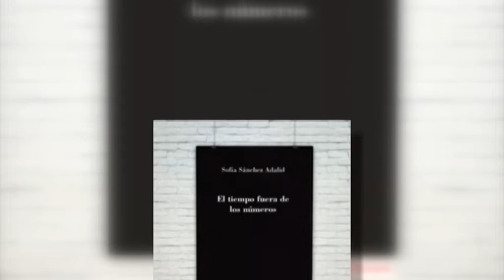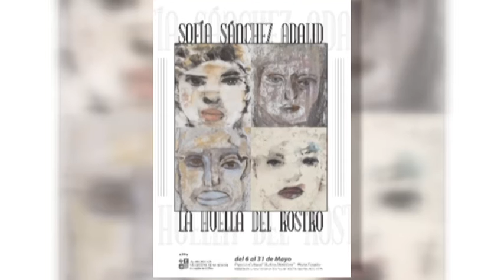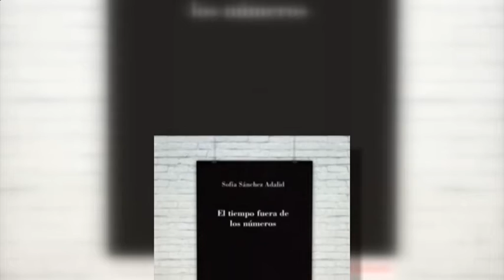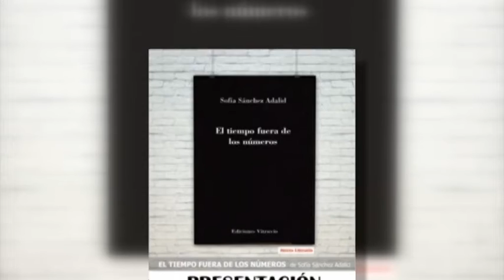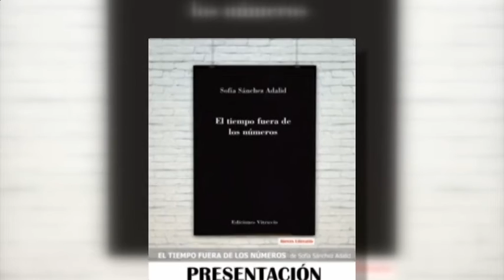Presentada la programación Ocio y Cultura de mayo 2016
El fallo del Premio Literario Felipe Trigo Infantil y Juvenil destaca en la programación Ocio y Cultura de mayo

No faltan exposiciones, conciertos, espectáculos y estrenos cinematográficos

El Fallo de la 32 edición del Premio Literario Felipe Trigo Infantil y Juvenil es una de las actividades destacadas de la PROGRAMACIÓN DE OCIO Y CULTURA DE ESTE MES DE MAYO, un fallo que tendrá lugar este viernes 6 de mayo a las 11,00 horas en el Teatro las Vegas, así lo ha dicho la concejala de Cultura, Mónica Calurano.
Al premio, que tiene como objetivo difundir y fomentar entre los niños y jóvenes de toda Extremadura la creatividad literaria y la figura y obra de Trigo, se han presentado un total de 410 obras llegadas de localidades de toda Extremadura, tales como Oliva de la Frontera, Montijo, Badajoz, Villafranca de los Barros, Cáceres, Trujillo, Don Benito  o Villanueva de la Vera entre otras.

El certamen consta de dos modalidades Narración Corta para alumnos de Primaria y Secundaria y Narraciones Cortas para alumnos de Bachillerato y Ciclo Formativo Grado Medio y Superior, los premios constan de una parte económica y una dotación en libros.

El acto finalizará con la representación de la obra “Pinocho” a cargo de la compañía extremeña Paspie Danza.

Como viene siendo habitual la programación “Ocio y Cultura”, contempla varios bloques, en el de exposiciones tres serán las exposiciones que podrán visitarse este mes de mayo. El el Palacio Consistorial La Jabonera, durante todo el mes, “De cine” de Trajearte. Del 6 al 31 de mayo, en el Espacio Cultural Rufino Mendoza “La Huella del Rostro” de Sofía Sánchez Adalid y del 9 al 31 de Mayo en la Casa de la Cultura, “Miguel Hernández, para la libertad”, organizada en colaboración con la Asociación de Gestores Culturales de Extremadura, en la misma se hace un recorrido por la vida y obra del poeta alicantino.

Dentro de los Jueves Literarios este jueves 6 de mayo a las 20,30 en la Biblioteca Municipal Felipe Trigo Sofía Sánchez Adalid, presentará su libro “El tiempo fuera de los números”.

El miércoles 11 a las 20,00 horas, en el I.E.S. Puerta de la Serena,  en colaboración con  la Universidad de mayores tendrá lugar la charla-coloquio “Extremeños condenados a galera. Delito y represión en el tiempo de Felipe II”, a cargo de la historiadora villanovense  Jessica Carmona Gutiérrez.

Continuando con el intercambio cultural  Villanueva-Don Benito, este mes de mayo se celebrará un concierto de saxo y piano dirigido por los profesores del Conservatorio Municipal de Música de Don Benito, Juan José Llorente y Manuel Martos. Será el viernes día 13 a las 21,00 horas en el teatro las Vegas.

El cuanto a las proyecciones dentro del ciclo de cine clásico se proyectarán las películas “Arsénico por compasión” el jueves 12 de mayo y “Centauros del desierto” el jueves 26 de mayo, las proyecciones serán a las 21,00 horas en la Casa de la Cultura. Y en la cartelera de actualidad hay programadas tres películas, “Toro”, los días 8, 9 y 10 de mayo, “El libro de la selva”,15, 16 y 17 de mayo y Angry Bird “La película” los días 22, 23 y 24 de mayo.

A estas actividades se suman dos espectáculos, que están representándose a nivel nacional, el viernes 6 a las 21,00 horas en el Teatro las Vegas, el mago y mentalista Toni Bright con su espectáculo “Volver a creer”, y el sábado a las 20,00 horas, también en el teatro La Chirigota del Selu, ganadora del concurso de agrupaciones Carnavalescas de Cádiz, presentarán “Si me pongo pesao me lo dices”.